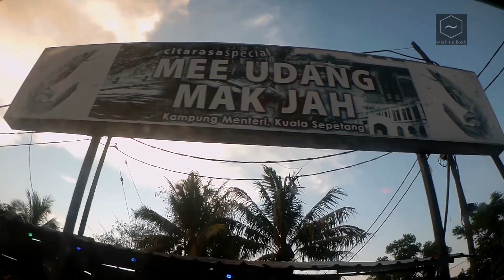MEE UDANG MAK JAH KUALA SEPETANG THAIPING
Perjalanan mencari makan.. Tibu nak rasa mee udang mak jah kuala sepetang..

Jangan lupa WEHHHH...!!!

lepastu tekan Button Bell tu (pastikan Enable)
Jangan lupa untuk Hit LIKE! dan please support channel ini untuk konten akan datang.